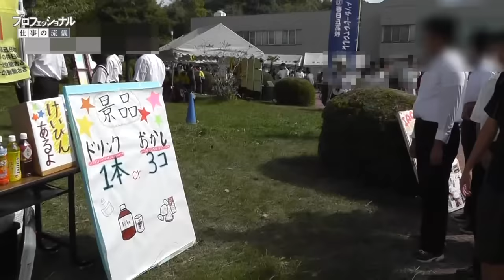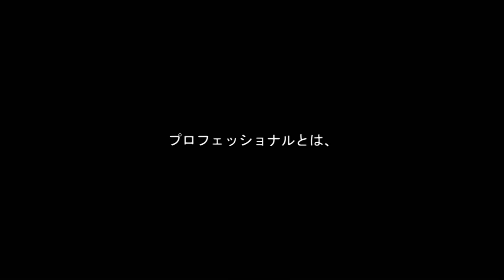目の前の人を、幸せにする。 年間３００回のキセキ / we wish we could make the people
タイトル ; 目の前の人を、幸せにする。 年間３００回のキセキ
Title ; we wish we could make the people who are in front of us happy

※この動画は日本語及び英語の字幕に対応しています。
※This video corresponds to the Japanese subtitles and the English subtitles.

説明文は日本語、英語の順番です。 / Description is the order of the English ,Japanese.

国際ロータリー第2760地区春日丘高校インターアクトクラブ（提唱ロータリークラブ ; 春日井ロータリー、名古屋空港ロータリー、名古屋城北ロータリー)

彼らは年間300回を超える依頼を受ける。
一日に複数箇所行かなければ決して成しえない数である。
なぜここまで求められているか、その秘密に迫る。
※この動画は日本放送協会とは一切関係ありません。

Rotary International District 2760 Haruhigaoka High School Inter Act Club (The sponsoring Rotary club ; Kasugai Rotary club, Nagoya airport Rotary club, NagoyaZyouhoku Rotary club)

They receive over 300 volunteer requests in a year.
If we do not do volunteer work at different places in a day, we will not accomplish the number, 300.
Let's find out why they are eager to do so much volunteer work.
※This video does not matter to do with Japan Broadcasting Corporation.

クレジット
[動画制作]
映像監督;永江亜椰、神崎梨花、松本誠太(顧問)、梅田瑠哉 / 映像編集;梅田瑠哉 / 語り;竹村徳人 / 協力;児童養護施設 溢愛館、はるひ台特別支援学校(学童デイサービス)、特別養護老人ホーム 華の花、グループホーム こころ、NPO法人 なかよしクラブ、春日井市東部子育て支援センター
[日本語字幕]
梅田瑠哉、神崎梨花
[英語字幕]
神崎梨花、小島佑依里、梅田瑠哉、村田圭祐、岡山浩太朗、足立怜奈

Credit
[Video Production]
Video director ; Nagae Aya、Kanzaki Rika、Matsumoto seita(adviser)、Umeda Ryuya / Video editing ; Umeda Ryuya / Talks ; Takemura Norito / Cooperation ; Orphanage "Itsuaikan"、Haruhidai special support education school (School day service) 、Special nursing home "Hamanohana"、Group home "Kokoro" 、Specified nonprofit corporation "Nakayosi club"、Kasugai-City Child care support center
[Japanese subtitle]
Umeda Ryuya、Kanzaki Rika
[English subtitles]
Kanzaki Rika、Kozima Yuiri、Umeda Ryuya、Murata Keisuke、Okayama Koutaro、Adatci Reina

春日丘高校インターアクトクラブＨＰ